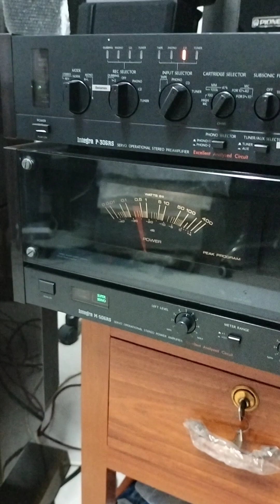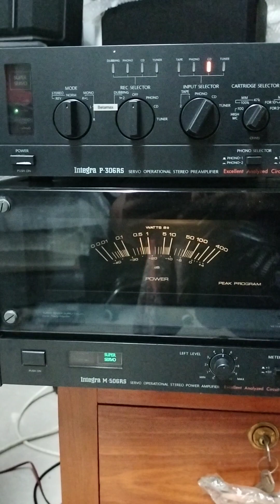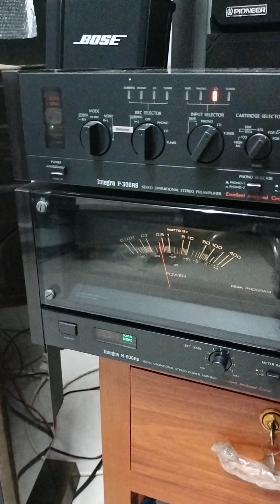តេស្តធុង BOSE 363 Vs Amp ONKYO M-506RS